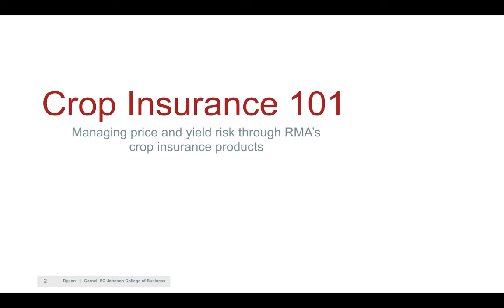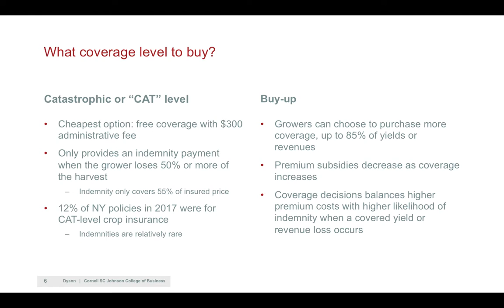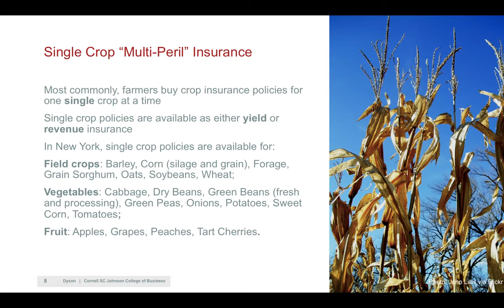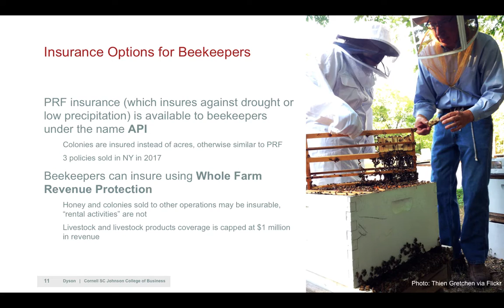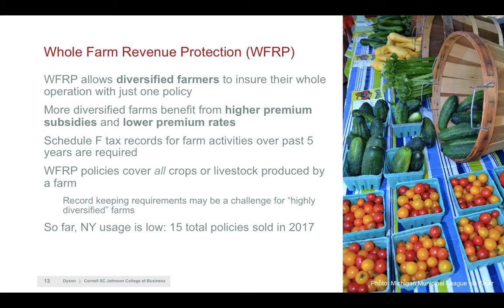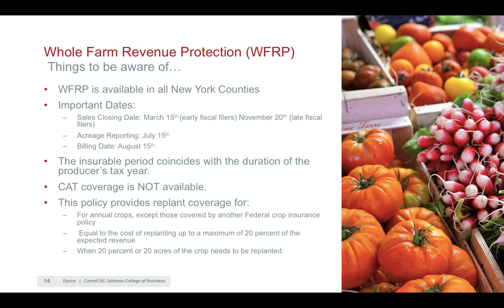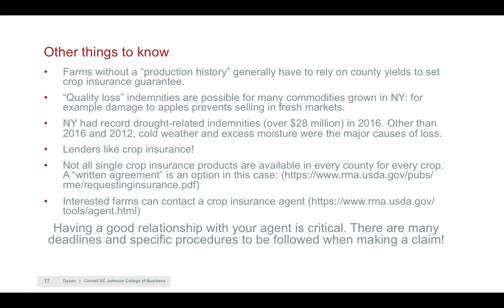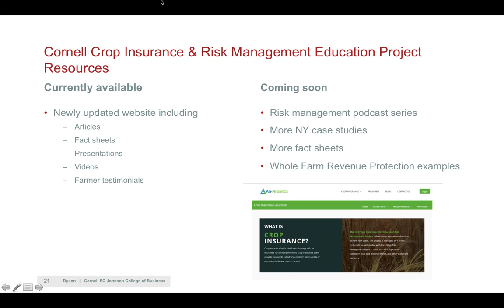RMA 101 Video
Learn the basics of some crop insurance, including Whole Farm Revenue Protection and Pasture, Rangeland, Forage